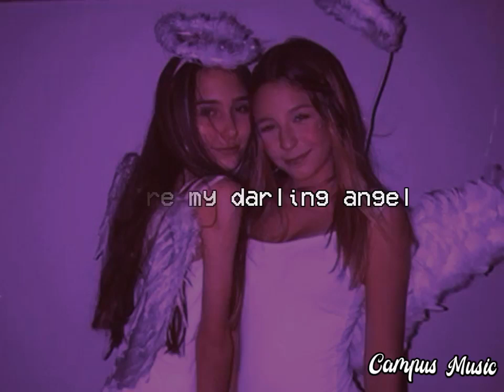Angel Shaggy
# ＣａｍｐｕｓＭＵＳＩＣ